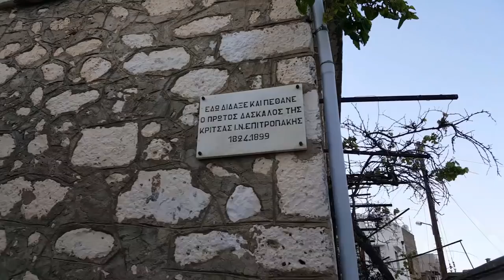Δεύτερη Ανάσταση στην Κριτσά - Συνάντηση των τριών Ενοριών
Η Δεύτερη Ανάσταση της Αγάπης στην Κριτσά - Συνάντηση των τριών Ενοριών - Κυριακή του Πάσχα 8 Απριλίου 2018